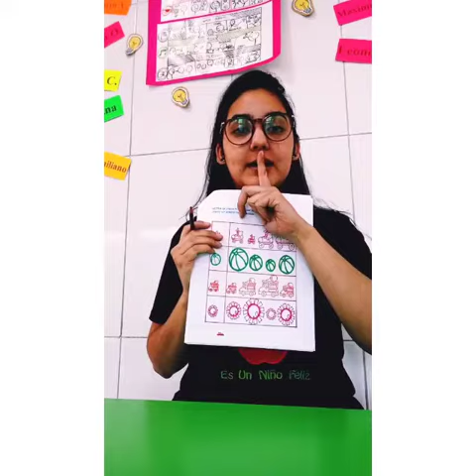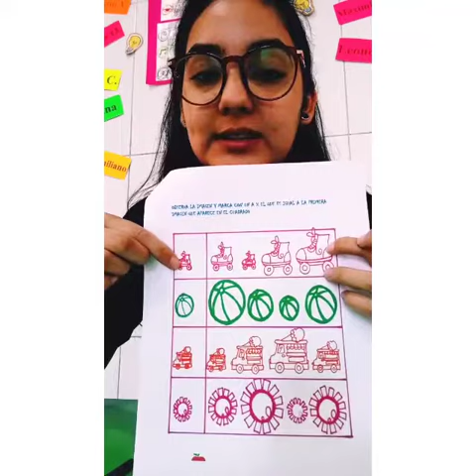ACTIVIDAD 8 DEL CUADERNILLO - MEDIO MAYOR 03/12